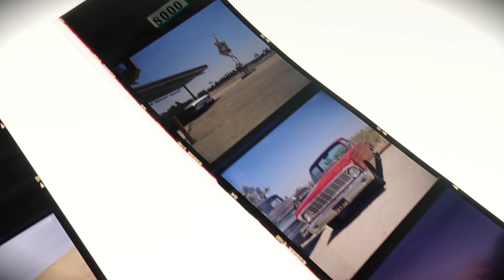Fulfilling a personal dream with a 60 year old film camera, and A LOT of sand. (I hope)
Socials: @TomPlumley

r/filmphotography
r/analog

On Youtube: @grainydaysss , @vuhlandes , @WillemVerb